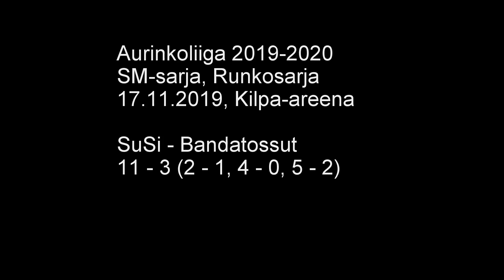Aurinkoliiga SuSi vs Bandatossut 17.11.2019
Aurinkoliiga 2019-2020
SM-sarja, Runkosarja
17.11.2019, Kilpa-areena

SuSi - Bandatossut
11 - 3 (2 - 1, 4 - 0, 5 - 2)